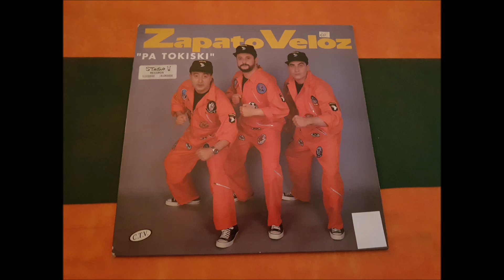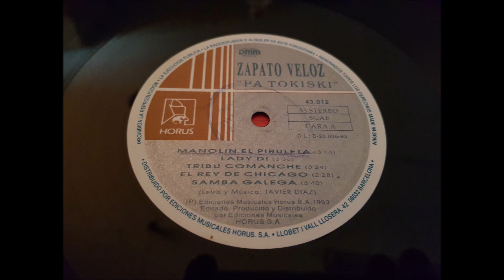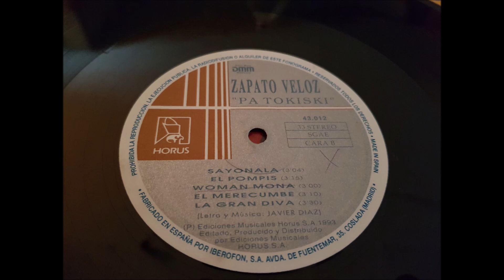ZAPATO VELOZ.''PA TOKISKI.''.(EL REY DEL CHICAGO.)(12'' LP.)(1993.)